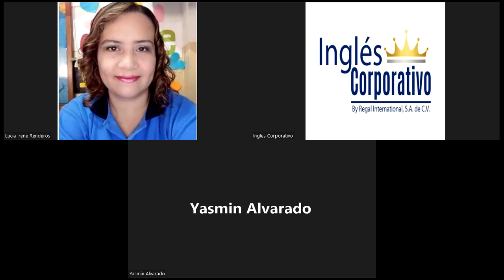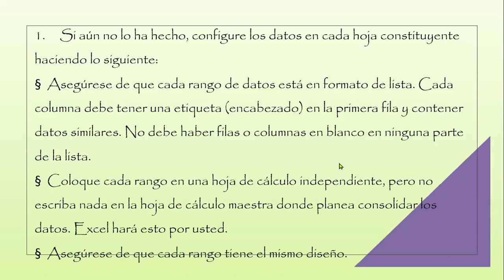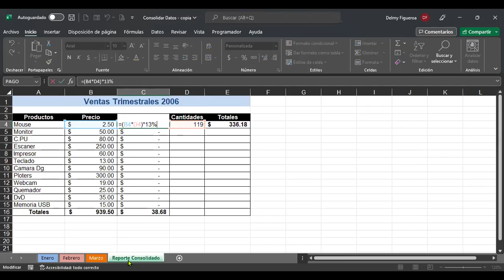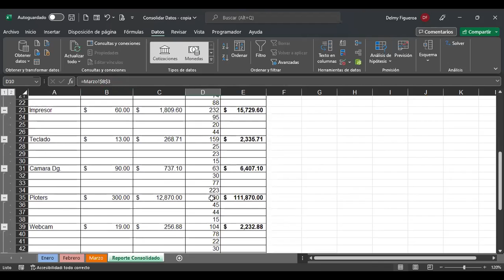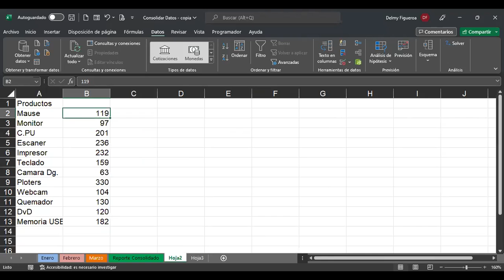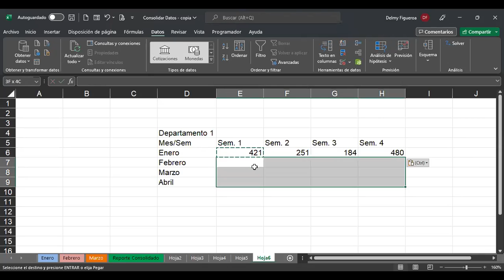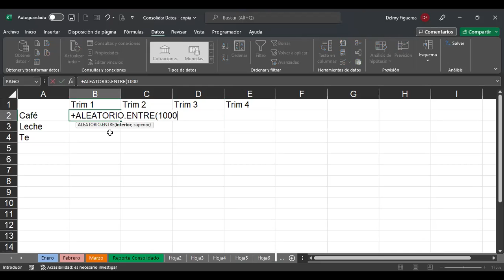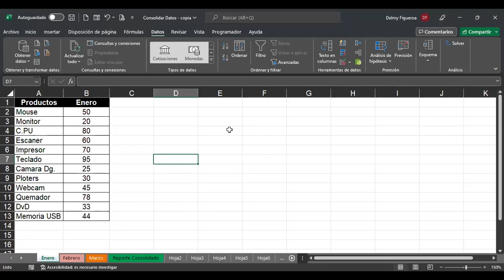Inglés Corporativo-27/10/2022-HERRAMIENTA CONSOLIDAR